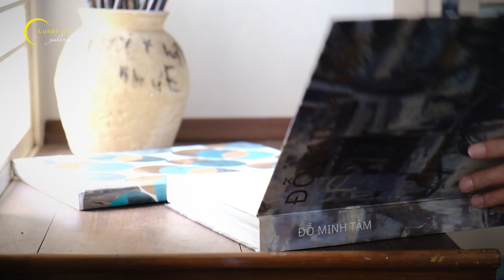ART TALK No.2 - NGHỆ THUẬT ĐẮT VÌ ĐÂU? - Part 2: "Câu chuyện "bếp núc" của người nghệ sĩ"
[PLEASE ROLL DOWN FOR ENGLISH]
Nghệ thuật không thể là một sản phẩm tiêu dùng, cũng không bao giờ được làm ra trong vô thức. Chúng được tạo ra từ tài năng và sự thăng hoa cảm xúc của người nghệ sĩ, cũng là để phục vụ cho sự thăng hoa cảm xúc của con người.

Cùng gặp gỡ Họa sĩ Nguyễn Huy Hoàng và Họa sĩ Đỗ Minh Tâm trong chương trình “Art Talk No.2” – chủ đề “Nghệ thuật đắt vì đâu?
Lắng nghe câu chuyện “bếp núc” của những người nghệ sĩ đích thực và tìm hiểu về những tác phẩm đích thực.
- Phần 3: “Từ góc nhìn của nhà sưu tầm nghệ thuật và chuyên gia thẩm định giá”.
Chương trình sẽ được biên tập và đăng tải trên các kênh truyền thông chính thống của Lunet Art. Mời các bạn cùng đón xem nhé!

Art cannot be a consumable product nor never been made unconsciously. They are made from talents and sublimation of the artist’s emotions, also serve the sublimation of human’s emotions.

Let’s meet artist Nguyen Huy Hoang and artist Do Minh Tam in our program "Art Talk No.2" with the topic "The "cooking" story of the artist".
Listen to "The "cooking" story of the authentic artists and find out authentic works.
- Part 2: "The "cooking" story of the artist"
- Part 3: "From the perspective of the art collector and the price appraisal specialist"
The program will be edited and published in the official media channels of Lunet Art.

LUNET ART GALERIE
Adress: Pan Pacific Hotel - 1st Thanh Nien str, Hanoi